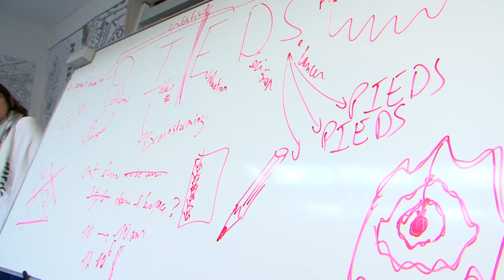ID Campus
ID-Campus est une plateforme ouverte et interdisciplinaire pour mobiliser la créativité des jeunes, des chercheurs et des entreprises en vue d'imaginer de nouveaux usages, produits, services ou modèles d'affaires au service d'une société durable